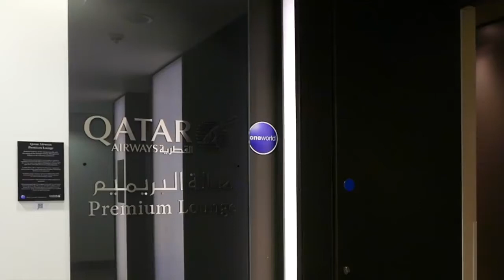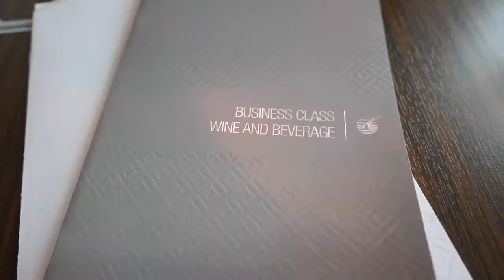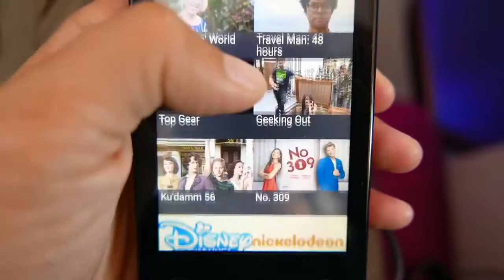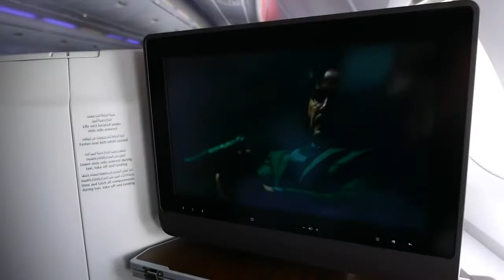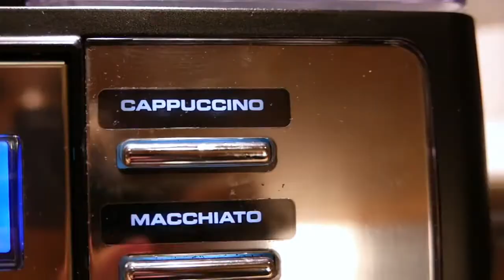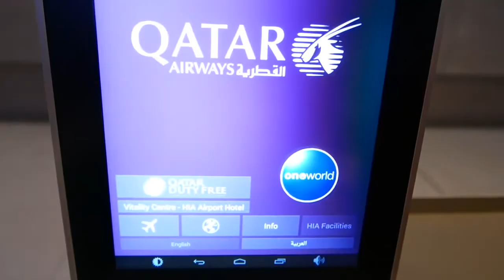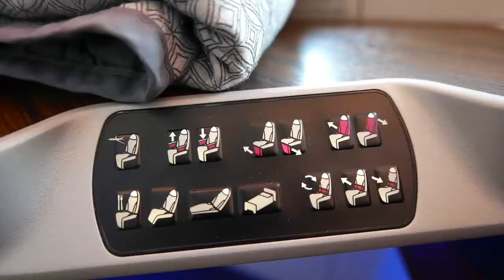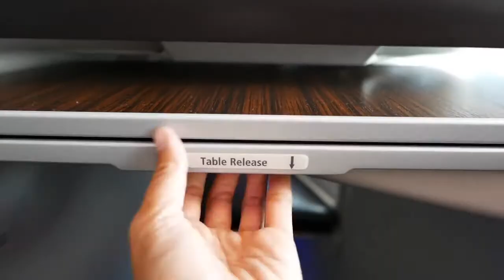QATAR AIRWAYS Business Class Flight LONDON to SEOUL via DOHA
TBD.

One of the Best! My journey through the Qatar fleet continues. This flight review covers their flagship A380 business class product on a long haul flight from Sydney to Doha. This flight.

One of the cutest animals you probably didn't know lived in Qatar is the Sand Cat! The sand cats of Qatar are shy and beautiful. Sand cats communicate with .

In this video we can see the flight report about Qatar Airways flight QR859 from Seoul Incheon to Doha. Aboard Boeing 777-300 A7 BAX. 이 비디오에서는 카타르 항공 QR859 항공편에.